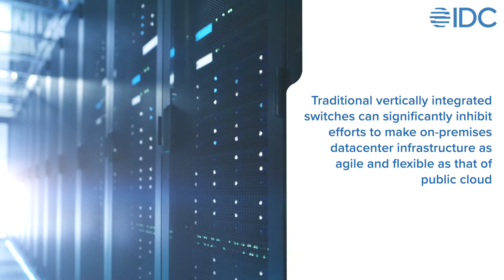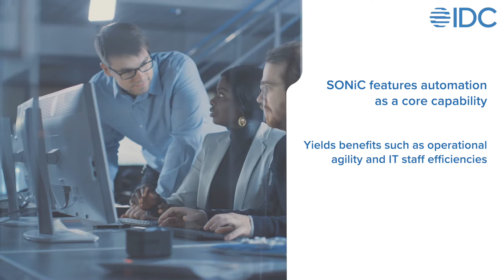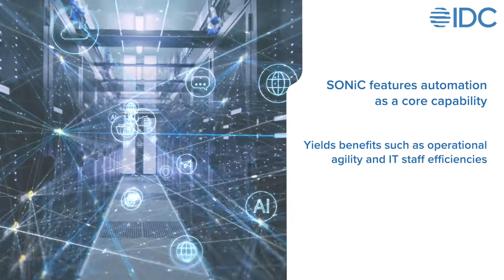Taking Hyperscale Networking to the Enterprise Datacenter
SONiC has considerable potential beyond the realm of hyperscale environments. For it to be able to succeed in the wider world of enterprise datacenters, SONiC had to be adapted for the needs of enterprise customers. With its Enterprise SONiC Distribution by Dell Technologies, Dell has sought to adapt and enhance SONiC for enterprise customers and their environments.